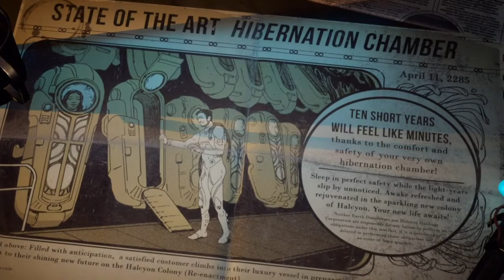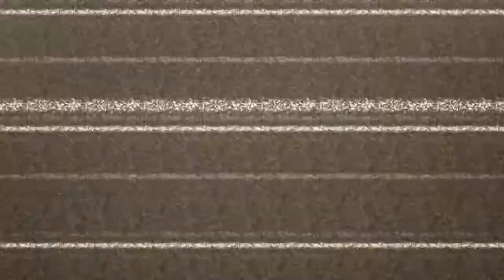The Outer Worlds (Hard Difficulty) Part 1 - Introduction and Setup